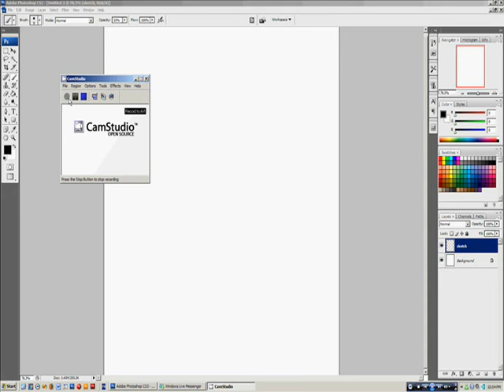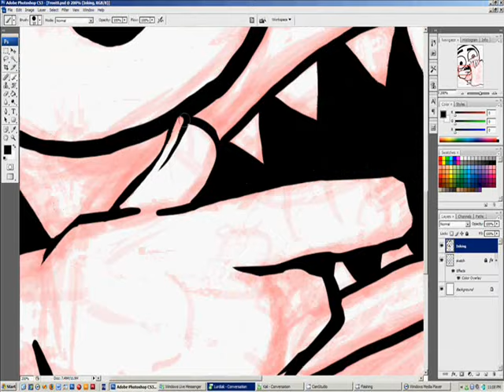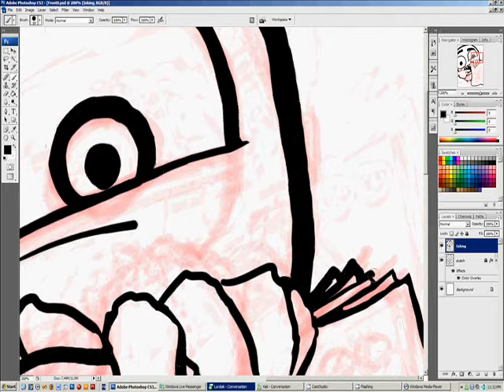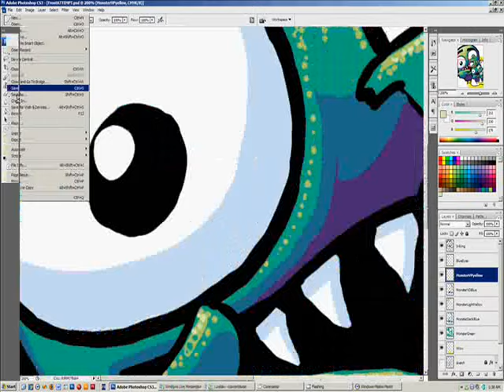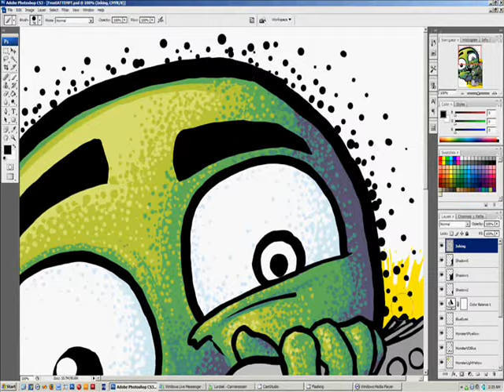Digital Drawing: Motdit front image august 27th 2008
That was drawn for my college's student newspaper. Had lots of fun with it and tried something new, smoothing the image's shading with chaotic little circles sort of like dithering in pixel art. I really like the effect, though it was pretty long to do.